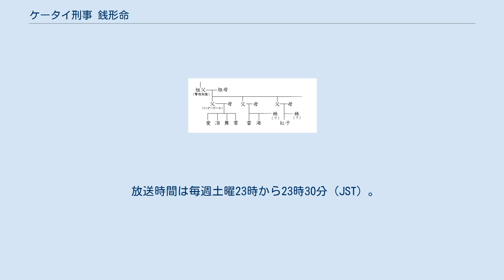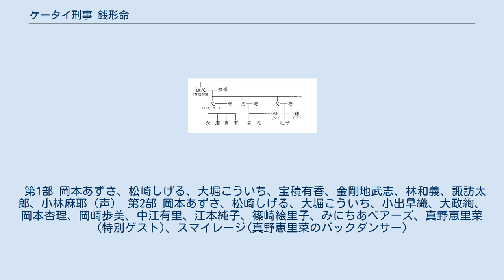ケータイ刑事 銭形命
BS-TBSのテレビドラマ
ケータイ刑事 銭形シリーズ 」 ケータイ刑事 銭形命 ケータイ刑事 銭形命（ケータイでか ぜにがためい）は、BS-TBSにて2009年7月4日から9月26日まで放送されていたテレビドラマ。
『ケータイ刑事 銭形シリーズ』の第7作目。
主演は岡本あずさ。
 放送時間は毎週土曜23時から23時30分（JST）。
翌週土曜午後に再放送が行われている。
スポンサーはNTTドコモ。
（再放映の時はスポンサーなしであるが、エンディング前1分間と、エンディング後30秒にドコモのCMが放送されている） 警視総監を祖父に持つIQ180の女子高校生で、銭形雷・海の妹・銭形命が、携帯電話を武器に難事件を解決する刑事ドラマ。
命の父親は、四姉妹の父親の弟。
 銭形家の家系図 『魔法のiらんど』にてスピンオフ動画の「ケータイ刑事 銭形命の休日 OFFはJK -非番は女子高生-」が無料配信されている。
 2009年8月27日に「歌だ!祭りだ!〜BS･TBSサマーパーティーin赤坂BLITZ!ファン感謝祭歌謡祭〜」が行われた。
 二部構成からなり、第1部は公開収録の本篇第12話、第2部はザ・ベストセブンティーンと題し歌謡ショーが行われた。